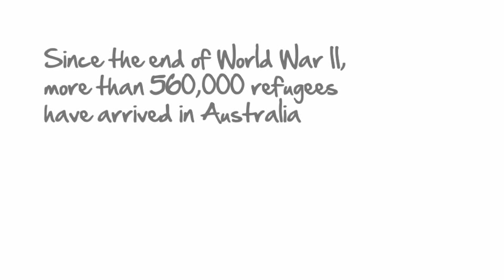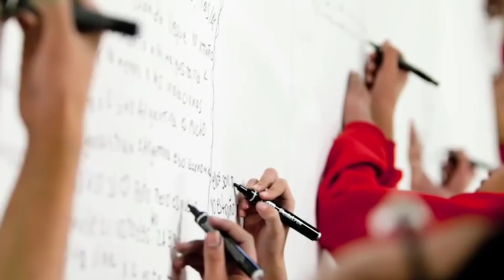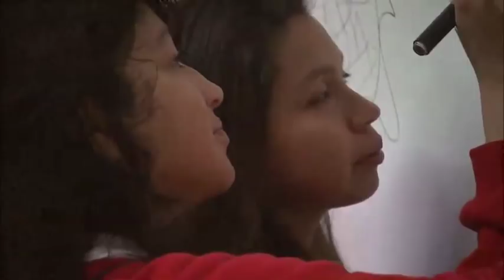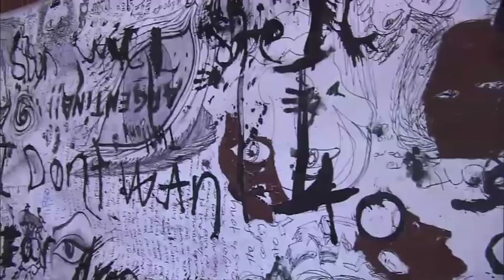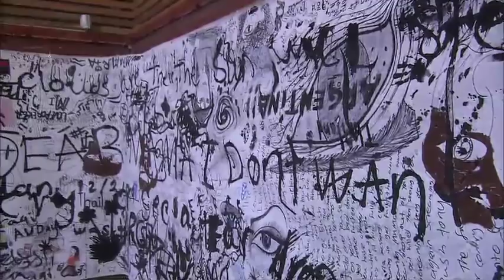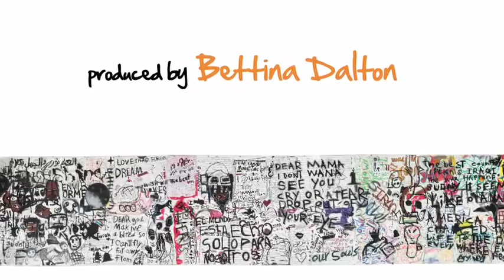ALNF's Subtext: Art for Literacy - full length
21 young refugee students share stories of war and peace in collaborative art project with influential Australian artists.

Half of Australia's refugees are under the age of 15. Many are placed in schools within 48 hours of their arrival to Australia without sufficient command of the English language. In February 2011 ALNF launched the Subtext: Art for Literacy text-based art exhibition in support if its refugee literacy program RAS.

The centrepiece of the exhibition is a striking 25 m long canvas revealing a collaborative work by political artist Locust Jones and 21 teenage students from East Turkistan, Iraq, Vietnam, Sudan, Argentina and Thailand who participated in ALNF's RAS program at Lurnea High School.

Across five workshops the stories of these students were brought to life on canvas, highlighting a stark contrast between the graphic portrayals of violence and brutality with an underlay of poetry, rap and a celebration of old and new identities.